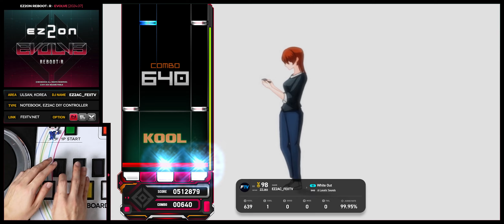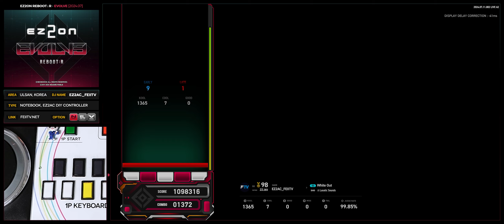[EZ2ON Reboot : R] 5B (14) White Out [SHD]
[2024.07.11] "EZ2ON Reboot : R EVOLVE DLC "